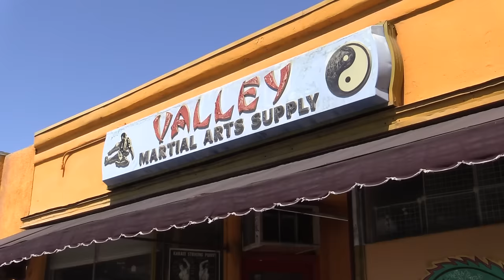Test Driving BattleBots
Mike and Alex learn about BattleBots, while Lizzie and Kevin practice their weaponry skills, and Eddie works on the Alge-BRA.
for letting us train Battle Bots for teaching us about weaponry.

Good Mythical Crew Credits:
Created By: Rhett & Link
Executive Producer: Stevie Wynne Levine
Produced, Directed, and Edited by; Benjamin Eck
Assistant Editing: Matthew Dwyer

Featuring:
Production Assistant: Mike Criscimagna
Production Coordinator: Alex Punch
Writer/Producer: Lizzie Bassett
Writer/Producer: Edward Coleman
Special Thanks, To:
Executive Dir. - NTMA: Terry
Battle Bot-Specialist: Richard
Weapons Guru: Raphael

Credits:
Executive Producer: Drew Champion
Writer/Producer: Edward Coleman
Writer/Producer: Lizzie Bassett
Writer/Producer: Kevin Kostelnik
Writer/Producer: Daniela Hamilton
Associate Producer: Chase Hilt
Editor: Casey Nimmer
Additional Graphics/Editing: Matthew Dwyer
Production Coordinator: Alexander Punch
Content Manager: Kate Gallagher
Set Construction/Dresser: Cassie Cobb
Intro Motion Graphics: Digital Twigs